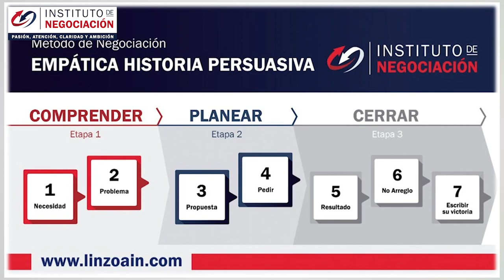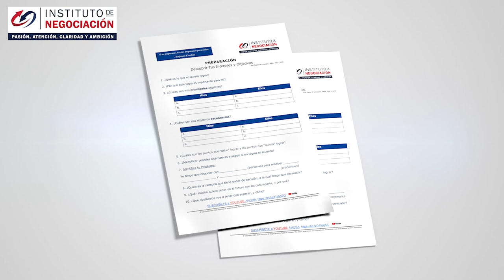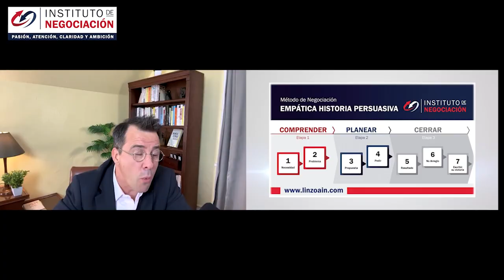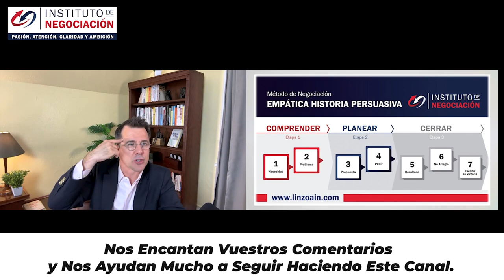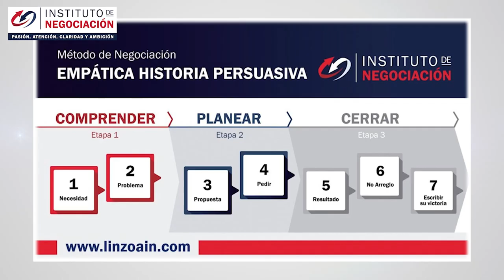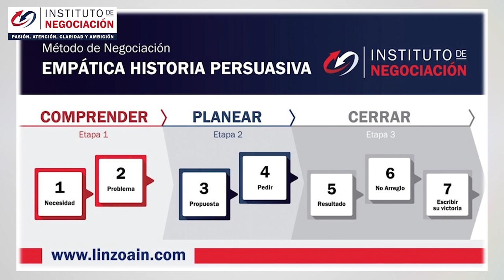Cómo Lograr Buenos Acuerdos - Técnicas De Harvard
👉🏻 El destacado experto internacional en negociación, Pablo M. Linzoain, muestra Cómo Lograr Buenos Acuerdos - Técnicas De Harvard